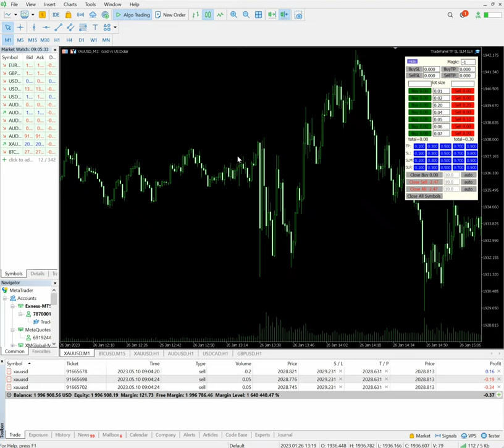ForexTrade1 - a trading tool using close all option booked the profit on PPI data.